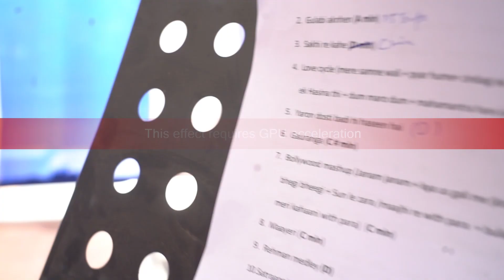Shankhnaad with college youth